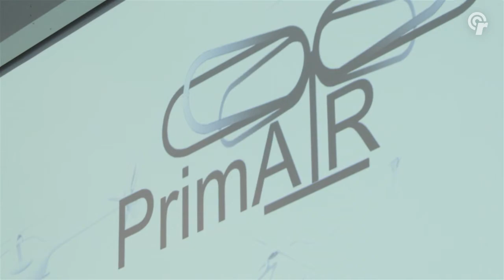PrimAIR - Forschungsprojekt auf der INTERSCHUTZ 2015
Luftrettung als Ersatz für die bodengebundene Notfallrettung in ländlichen Gebieten? Das Abschlusssymposium zum Forschungsprojekt PrimAIR fand am 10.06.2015 auf der Interschutz in Hannover statt.